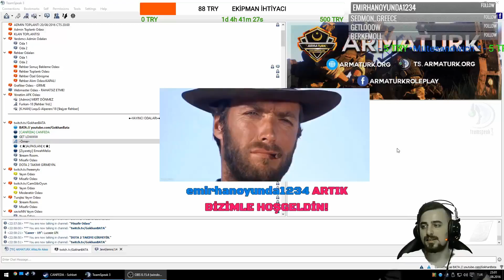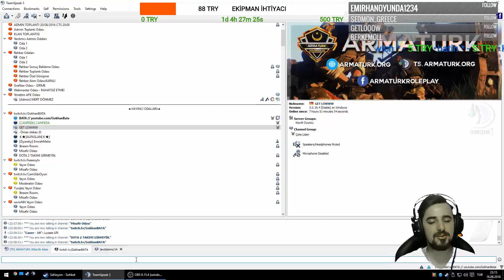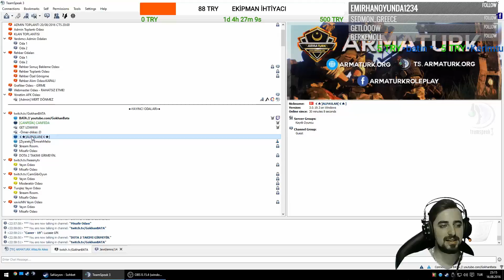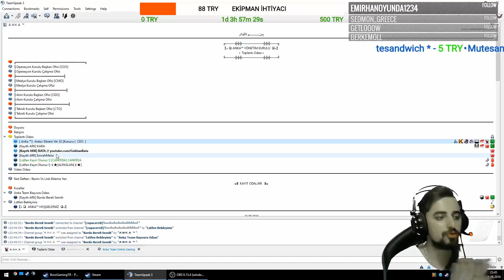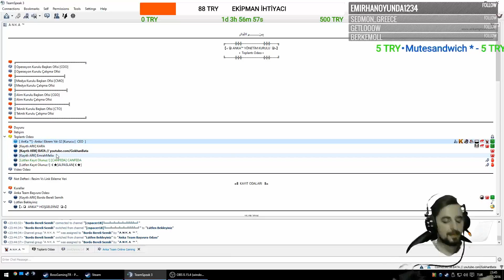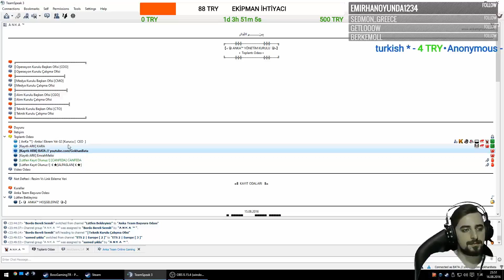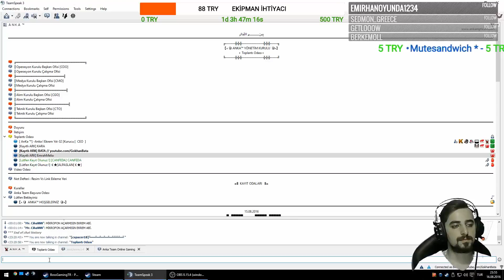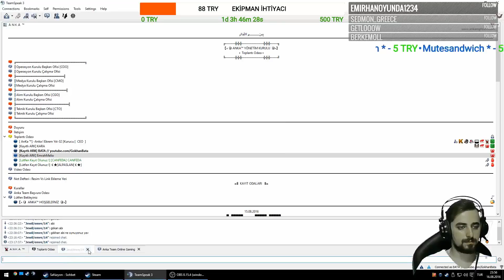AYYILDIZ GURURLA SUNDU; BENİ BANLAYANLAR SAHİPLERİNİ DE BANLADI!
Sahibini ısıran, diğerlerini bi hayli ısırır arkadaşlar buyrun Ayyıldız Altisin başında bulunan veledlerin Emrah abiye yaptıkları. videoyu atlamadan izleyin ve gerçekleri görün.

Bağış Linki: (Bağış attığınızda isminiz yayında gözükecektir, Ayrıca illettiğiniz mesajda görünüyordur. Desteğiniz için teşekkürler.);

Her türlü sorularınız için Facebook sayfamızdan, Gönderi Yaz VLog ile yanıtlayalım

Eleştirisel olarak yorum atmaktan  çekinmeyiniz bu bizim için değerlidir, görüşlerinizle iyi olmayı hedefliyoruz.

Hepinize gönülden teşekkür ediyorum, beni takip edip değerli vaktinizi bana ayırıp yorum yaptığınız için iyi ki varsınız hoşçakalın saygılarımla.

Keyifli seyirler...